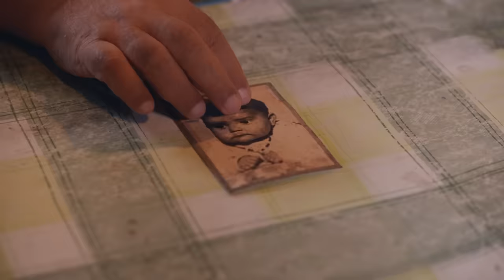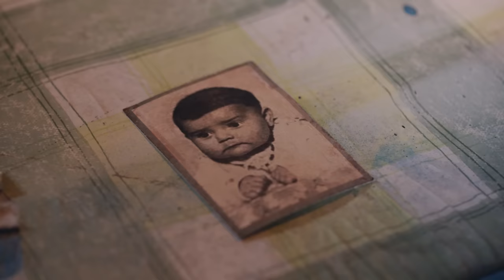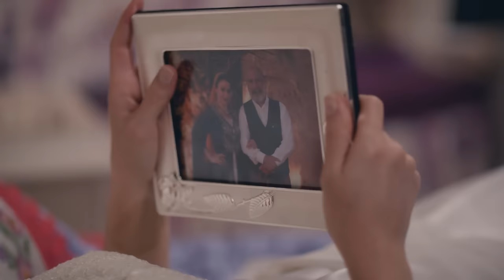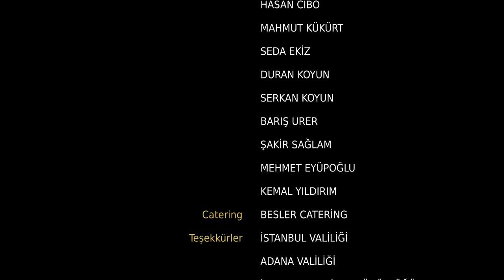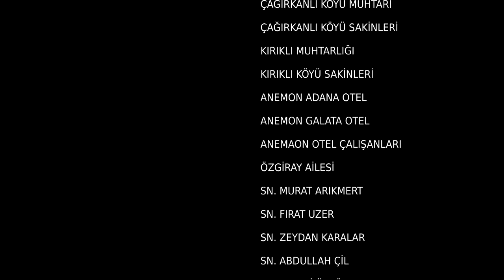Yeni Gelin 24. Bölüm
Yapım: Süreç Film
Yönetmen: Ersoy Güler
Senaryo:  Ersoy Güler

Oyuncu Kadrosu:
Bella: Jessica May
Hazar: Tolga Mendi
Asiye: Yonca Şahinbaş
Kalender: Mustafa Avkıran
Kağan: Dağhan Külegeç
Möhteber: Sema Keçik